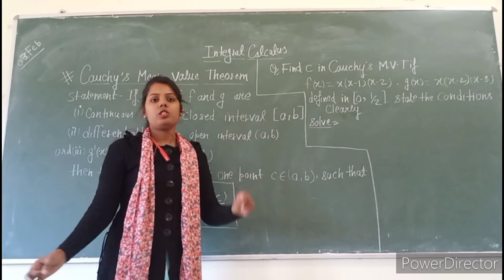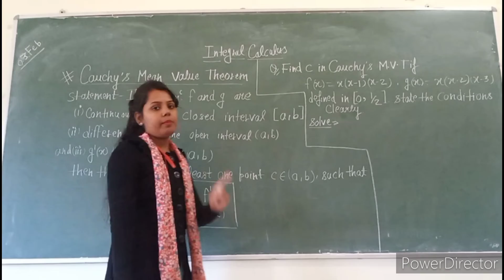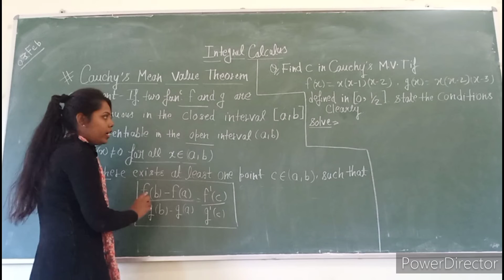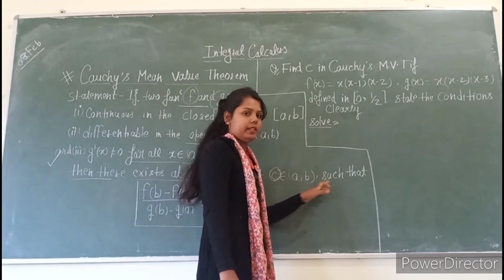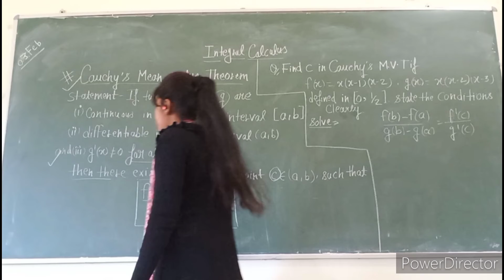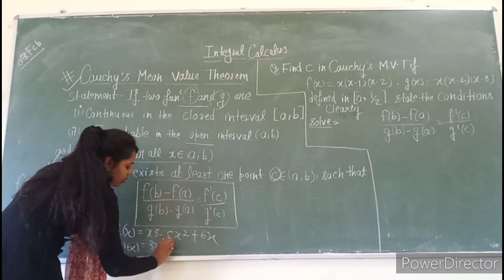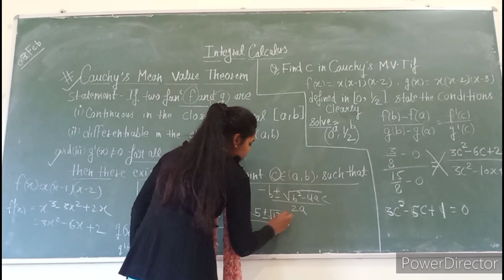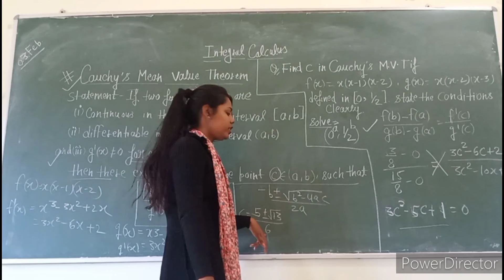B.sc_1_year_cauchy mean value theorem